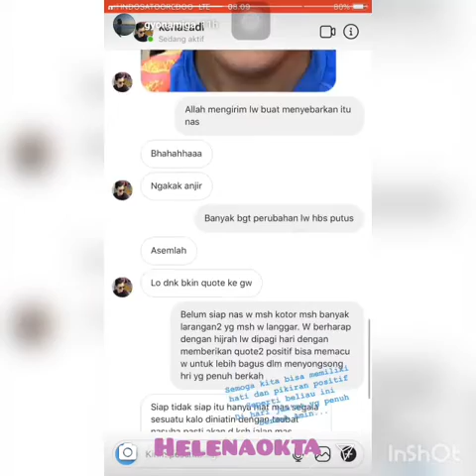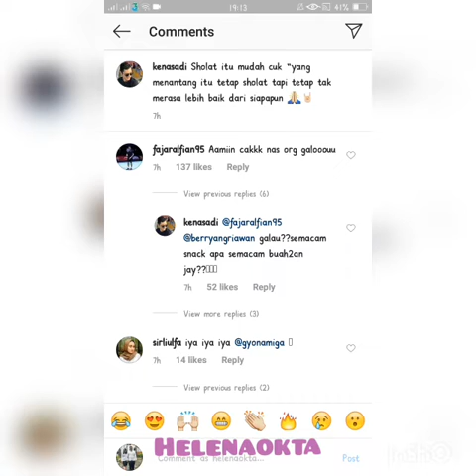Kenas Adi memberi wejangan ke Fajar Alfian dan Rian Ardianto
Ig story
Gyon, Rian
Ig feed
Kenas